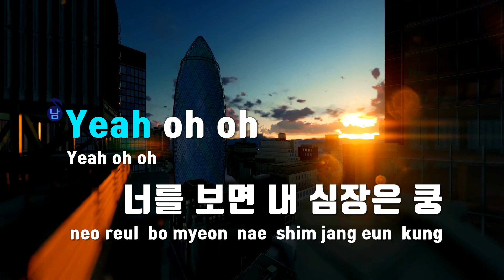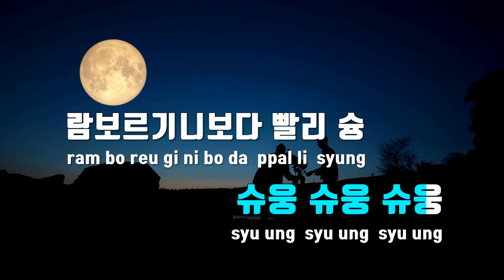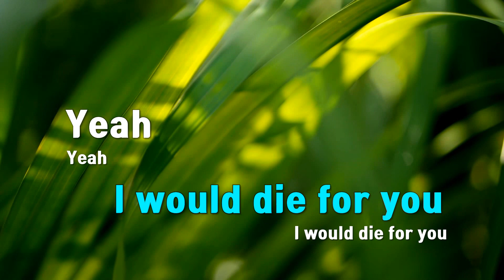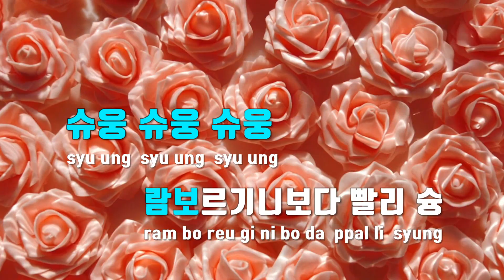[TJ노래방] 슝! - 태양(Feat.리사(LISA)) / TJ Karaoke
슝!  --  태양(Feat.리사(LISA))